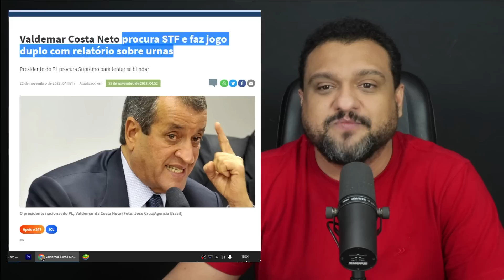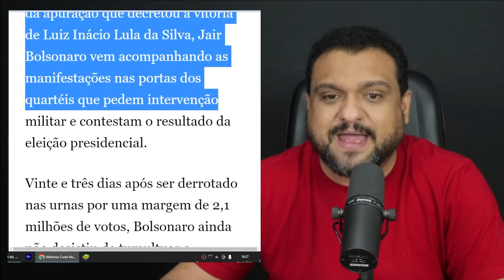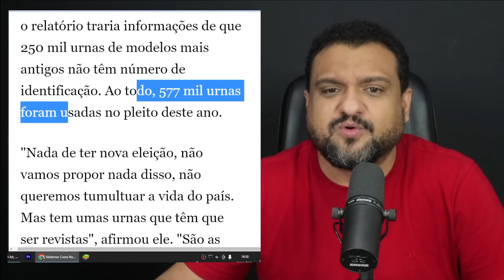Golpe DADO: Valdemar PEDE VITÓRIA de Bolsonaro no TSE